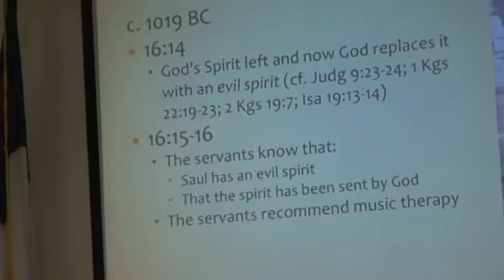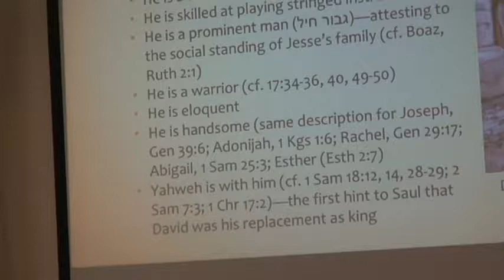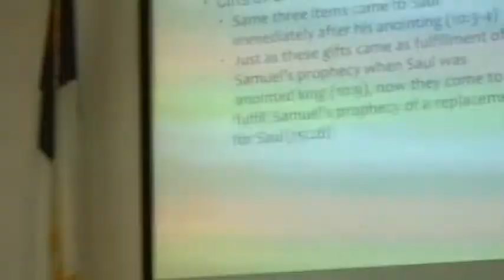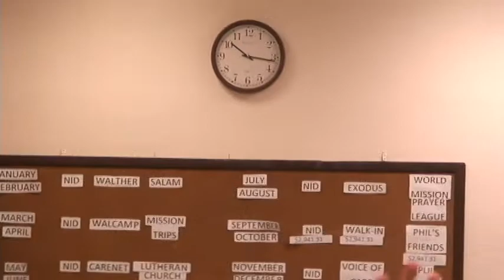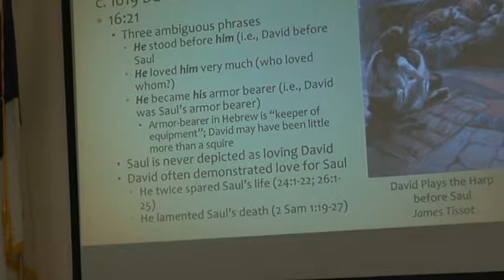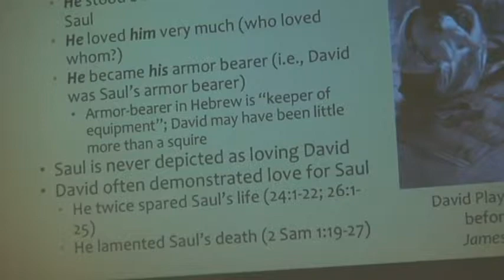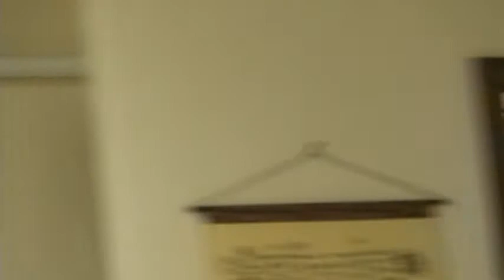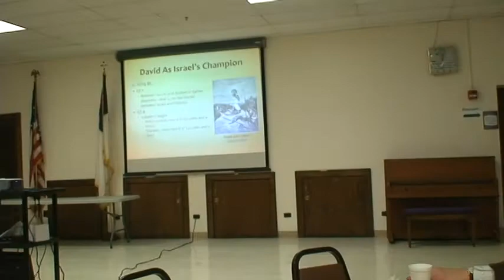Samuel AS Season 3 - Episode 17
Dr. Andrew Steinmann on the Book of Samuel Season 3, Episode 17